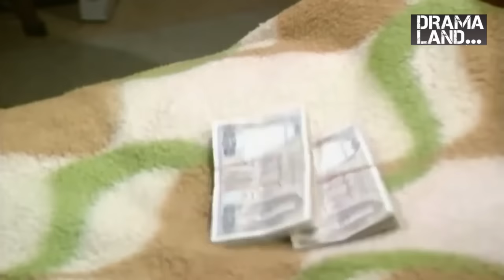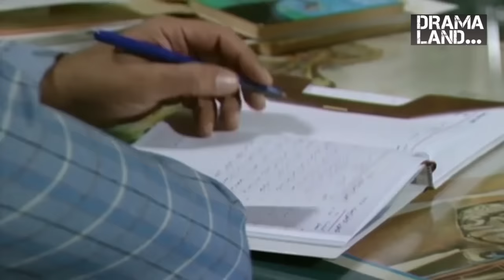يوميات مدير عام 22 - طارق ابن المدير العام عمل حادث سيارة - أيمن زيدان و أندريه سكاف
النوع : كوميدي
تأليف : زياد الريس
إخراج : هشام شربتجي

يتناول المسلسل قصة الدكتور أحمد عبد الحق (أيمن زيدان) والذي يعينه صديقة الوزير كمدير عام بإحدى المؤسسات الحكومية، وبعد تعيينه يلاحظ الفساد الكبير المستشري داخل المؤسسة، فيحاول إصلاحه، فيستعين بصديقه المخرج وحيد (زهير عبد الكريم) والذي يساعده على التنكر بأشكال مختلفة والدخول بين الموظفين لكشف الفاسد منهم.

أبطال العمل حسب الظهور :
أيمن زيدان
خالد تاجا
أندريه سكاف
أمية ملص
سامر المصري
عصام عبه جي
سحر فوزي

إذا كنت من محبين وعشاق حكايا الدراما إدعمنا وكن جزءً من عائلتنا ❤